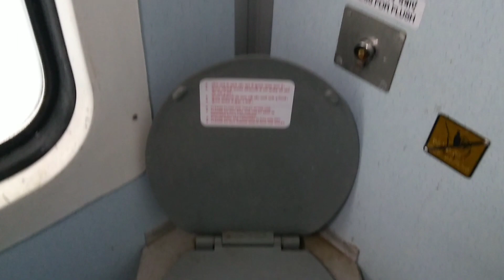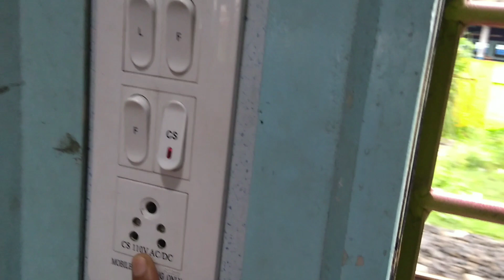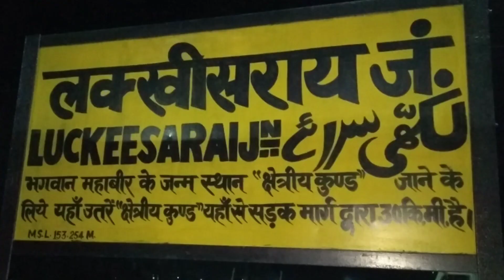15234-Darbhanga Kolkata express//Journey vlog//DBG to JSME//journey in Heavy rain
Darbhanga koaa express train journey vlog
Darbhanga to JASIDIH(babadham) journey
Hope you will enjoy this journey vlog

 I usually focus on joking about what the people are doing not the individual themselves ,please donot go spreading hate its all for laughs .